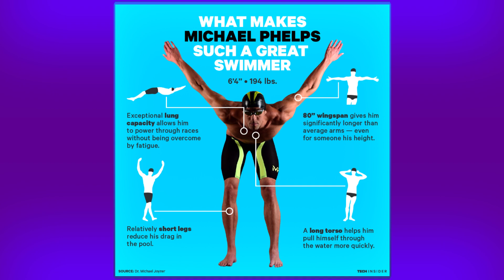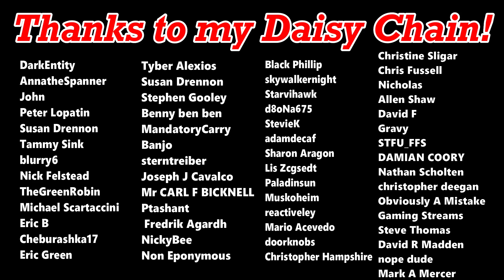Female Athlete Not "Female" Enough to Compete?? | Caster Semenya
Track star and Olympic champion Caster Semenya will be banned from competing in the female category of the 400m and 800m running events, because her intersex characteristics and higher levels of testosterone give her a performance advantage over non-intersex biological women. It this a question of leveling the playing field? Or is the decision simply suppressing excellence?